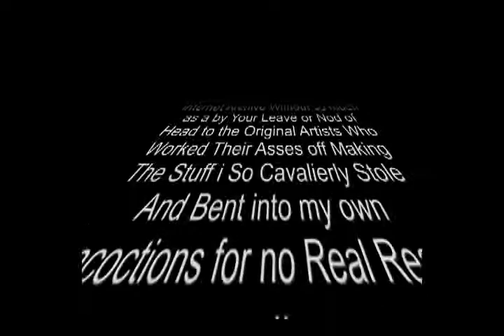Home at Last-2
another goofy video i made. music by me video made by me from bits and pieces taken from the internet archive.